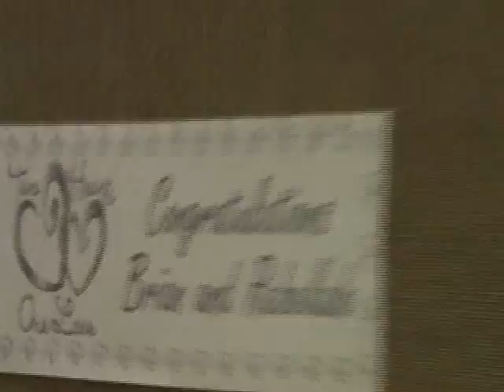WEDDING MICHAEL HANSEN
Here is a wedding reception I went to.
Camera angles are intentional.
What do you expect when you are not looking through the viewfinder?
Technical difficulties, bad edits, and pauses are intentional.
Recognize anybody in any of the footage?
All this is for a certain number of friends of mine